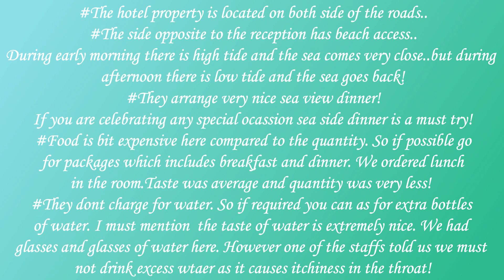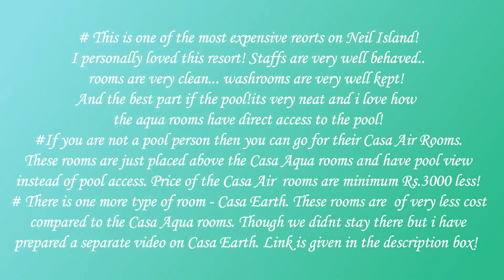Summer Sands Beach Resort - Casa Aqua detailed review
We recently stayed at Summer Sands Beach Resort , Neil Island and we opted for Casa Aqua. Check out the video to see how the resort and the Casa Aqua Rooms look like.
I have also made a video on the Casa Earth rooms of this resort.